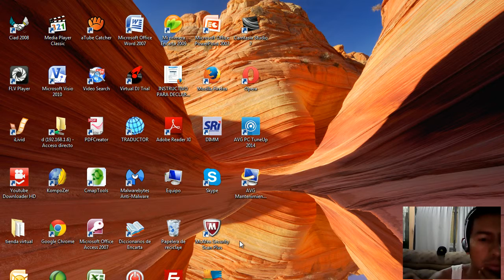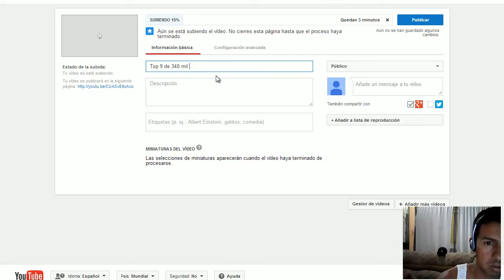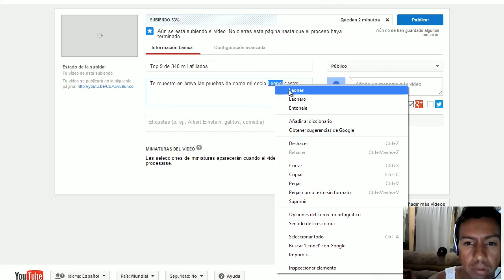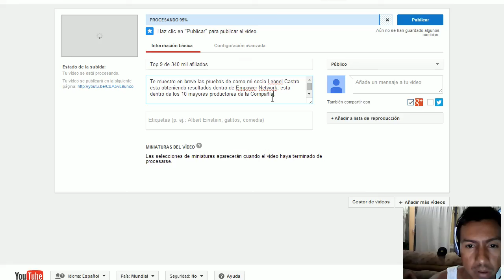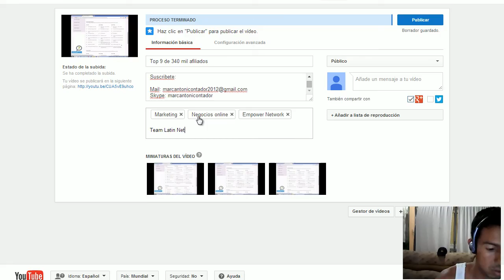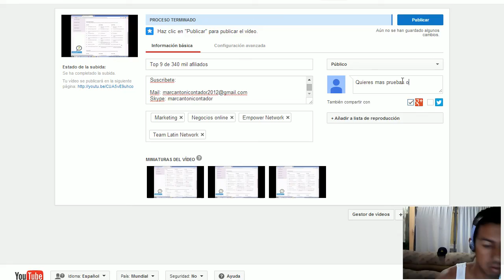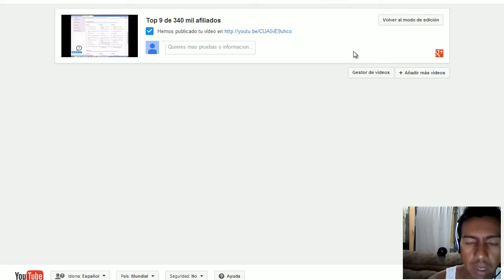Como subir videos a youtube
Te muestro cuan fácil es subir vídeos a youtube, primero tienes que tener una cuenta de correo en gmail.com, y luego ingresas a tu cuenta de correo, abres una nueva ventana de tu explorador  e ingresas a youtube y ya estas dentro luego seleccionas subir en la parte superior y buscas el video que deseas subir, y mientras se carga llenas los datos que te pide sobre el video, y y cuando salga el mensaje de proceso terminado, listo ya esta, das clic en publicar y fin.